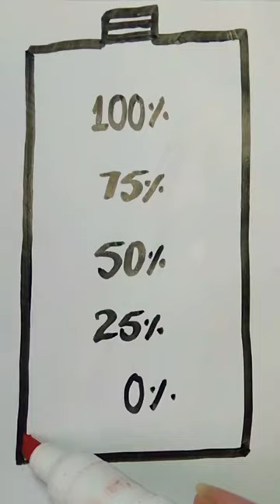Battery🔥art ideas shortvedio easy satisfying painting level motivation#